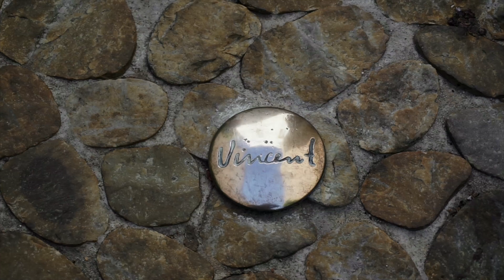Un territoire culturel & numérique : Le Pays d'Arles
"A vous qui faites avancer la France en dynamisant le territoire du Pays d'Arles, venez le 27 janvier !" Inscrivez-vous